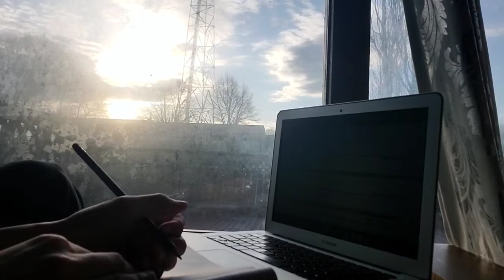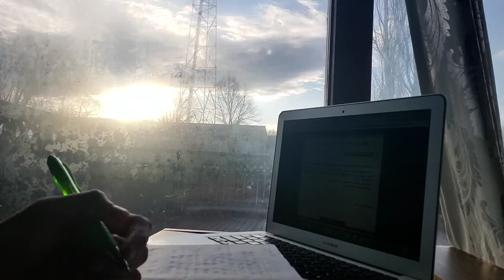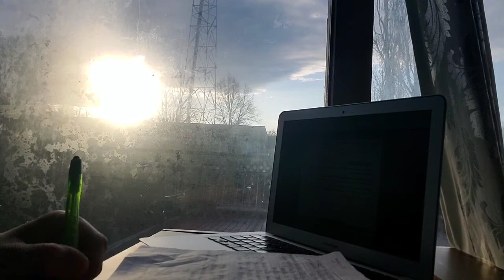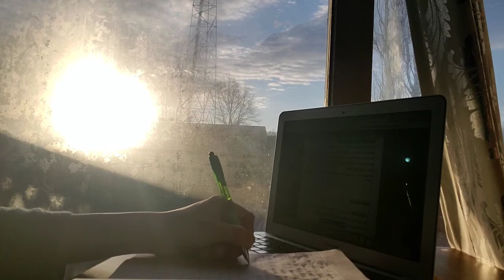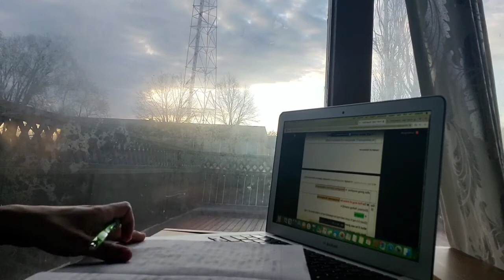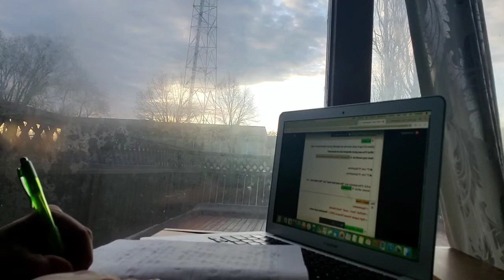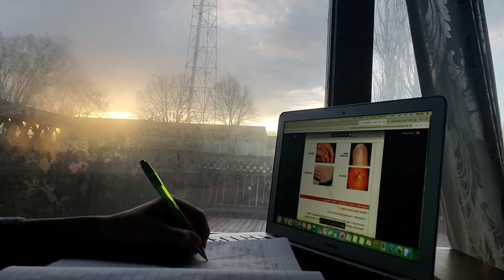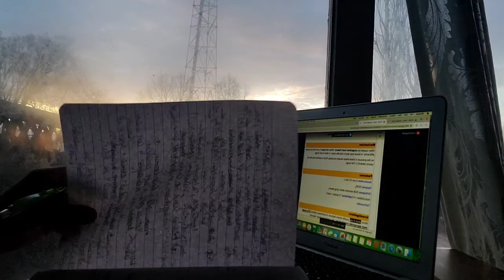Real Time Study With Me | beautiful sky view | background music 🎶| Canadian medical Exam Study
hello everyone

I'm a Canadian medical student.  I'm currently studying for MCCQE . My routine is really hectic, no time to rest . that's why I will be uploading my everyday study session non stop .

join with me and let's study hard together.
will do a live study sessions too .
My exams are in next few months. once I'll be done with exams I will start doing residency.  I will share my journey with you and will help you with all the study materials I used to pass the exam.
exam is really extensive but not impossible let's make it possible.

background my voice
reading loud

Musician: @iksonmusic